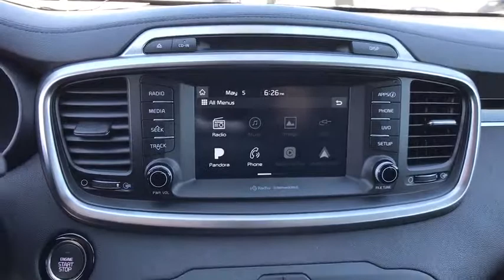2018 Kia Sorento Tulsa, Broken Arrow, Owasso, Bixby, Green Country, OK K8329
2018 Kia Sorento
2018 Kia Sorento EX V6 - Stock#: K8329 - VIN#: 5XYPHDA59JG428251

Ferguson Superstore
1601 N Elm Place

$4,844 off MSRP! 2018 Kia Sorento EXPriced below KBB Fair Purchase Price!At Ferguson, we are Upfront and Simple. We offer our best price to everyone, the first time. The only additional fee you pay is a $379 documentation charge. Price includes: $3,000 - Customer Cash. Exp. 04/30/2018